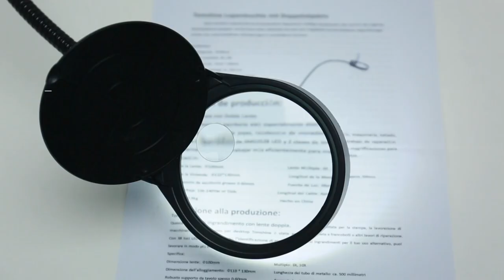Tomshine LED 3X/10X Magnifier Glass with Clamp Clip Table Light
Features:
 USB PORT DESIGN: it's powered by USB charger, USB power bank or laptop, so it is convenient when you want to use it.
 PRACTICAL& THOUGHFUL: Adjustable LED lighting angle with 26 high bright LED light source, not affecting the irradiation point.
 BRIGHTNESS ADJUSTABLE & TWO DIFFERENT MAGNIFICATIONS: Adjustable brightness and 2 lens with different magnifications: 3X / 10X, meeting your different requirement in various occasions.
 CLAMP DESIGN AND FULLY-ADJUSTABLE: 7.5cm clip range makes it can be used efficiently and strong bendy tube enable you to swivel the lamp flexibly and adjust the light position as you need.
 PORTABLE: Excellent for those who need suitable lights for reading, studying or wants to bring it with you.
 THOUGHFUL DESIGN: Equipped with anti-slip cloth design makes you feel at ease without worrying falling down and the hanging hole on the base so that you can clamp it or hang it.(The hanging hook and hanging nail are not provided.) With the anti-dust cap design, it is considerate.
 EYE-PROTECTIVE: White light color, flicker-free and anti-glare light without strobes and radiation, it can keep your eyes away from exhaustion.
 APPLICATION AREA: Great magnifying tool for printing, machinery, carving, gardening, jewelry identification, collecting coins and stamps, etc.